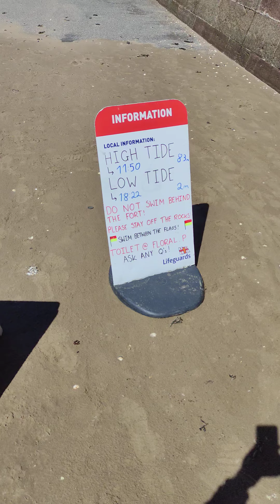HiRes🧍New Brighton Lighthouse 🧍 17/7/23.